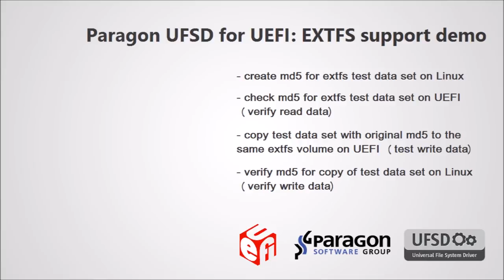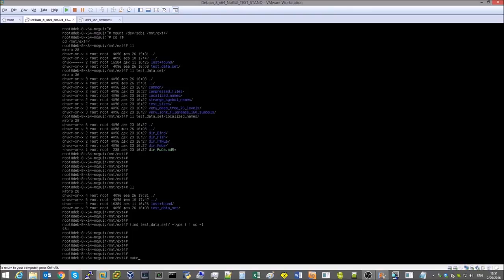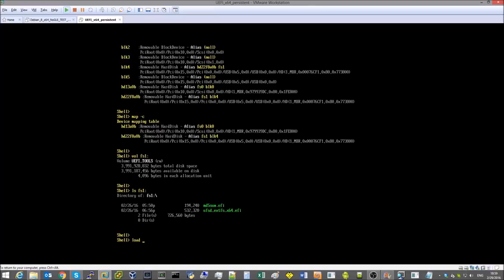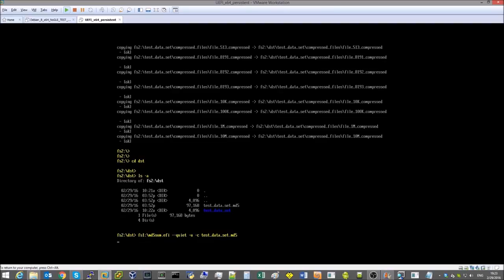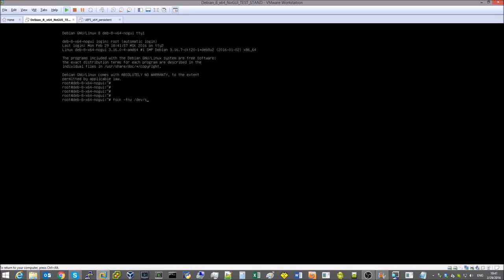Paragon ExtFS for UEFI - mounting ExtFS volume in UEFI environment with Paragon UFSD SDK for UEFI.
Please check out another video of mounting NTFS volume in UEFI environment with Paragon UFSD SDK for UEFI